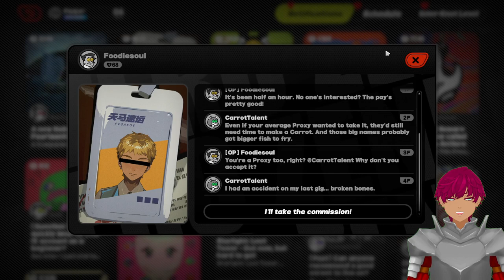Extraction and stuff | Zenless Zone Zero #2